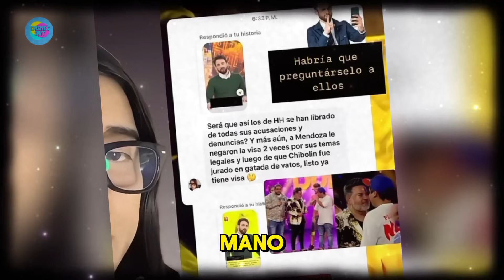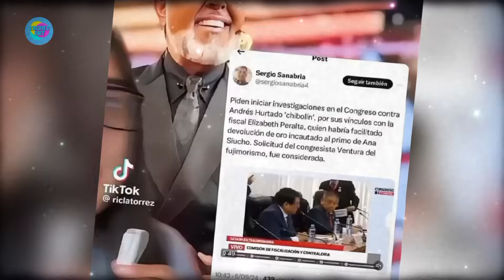Andrés Hurtado culpa a Jorge Luna, Ricardo Mendoza y a Magaly Medina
Andrés Hurtado es vinculado con Jorge luna y Ricardo Mendoza, esto por las fuertes declaraciones de Rodrigo González, en donde reveló indirectas al conductor. Pero esto no se quedaría así nomás, por que también sería vinculado con Magaly Medina, donde despertaría la gran duda, de por qué la urraca no hablaría sobre el caso de Andrés Hurtado. Y a todo esto los congresistas pedirían abrir el caso de Andrés Hurtado. Como también sería revelado que las hijas de Andrés Hurtado, son amigos de la corte superior de Lima...